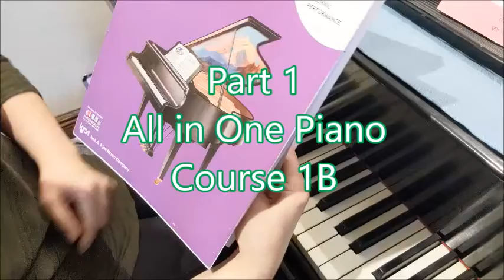All in One Piano course 1B 1/2 BeethovenMiki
P. 6 Westminster Chimes
P. 9 Electric Guiter
P.11 Skip to My Lou
P. 12 Happy Birtheday
P. 13 Minuet in G
P.17 Scottish Bluebells
P. 18 Before I Sleep
P. 19 Musette
P.20 Diving Under the Sea
P. Riding the Waves
P. 34 School Carnival